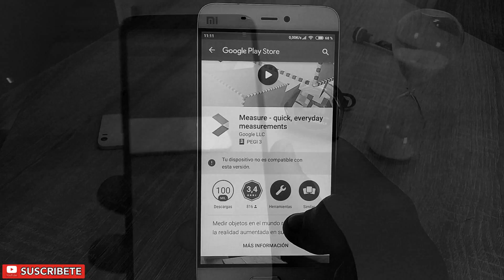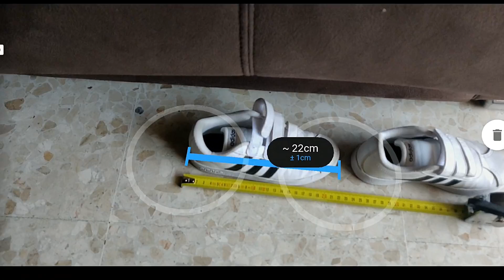Medir objetos con la Cámara de tu Android ¿Son MEDICIONES FIABLES? | Metro de Google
Aplicación para medir objetos cotidianos usando como herramienta de medir la cámara de tu teléfono Android.
La aplicación es de Google y se llamaba antes Measure Quick everyday Measurements , ahora se llama Medición.